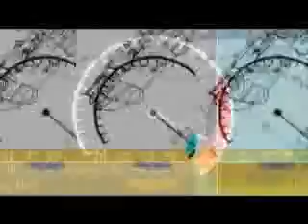Auto Modellista [Sony PlayStation 2 Intro]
Auto Modellista [PS2]
Capcom, 2003